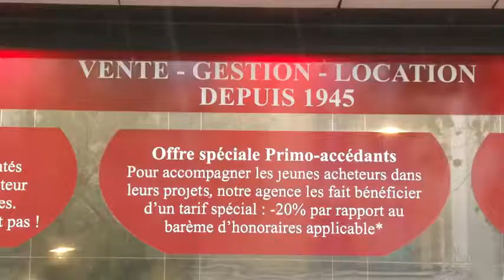Cabinet Raimon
Tout l'immobilier sur Paris 13ème et le sud parisien. Nos trois Cabinets immobiliers sur le kremlin bicetre, Paris 13eme et Montrouge réunissent sur ce site leurs annonces immobilières, en location...